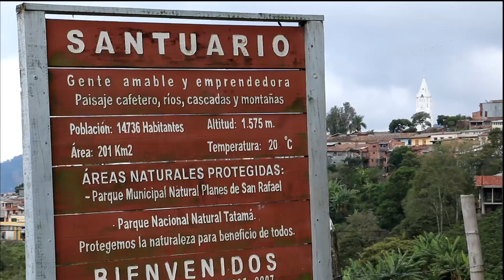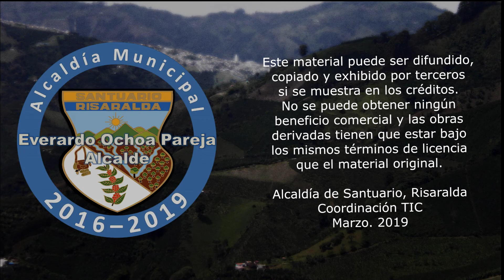Iluminación en Cancha de El Brillante. 2019